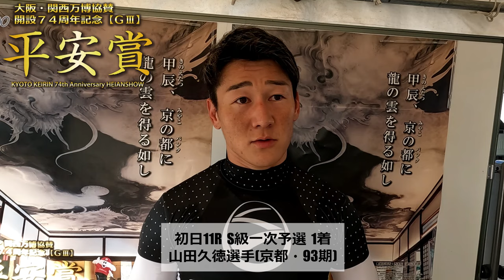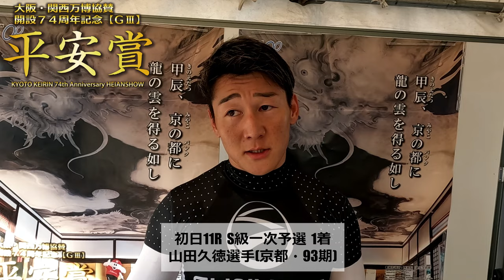向日町競輪平安賞GⅢ 山田久徳(京都・93期)初日11R S級一次予選 1着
トリマクリでは向日町競輪 平安賞GⅢのSPECIALCONTENTSを開設中！